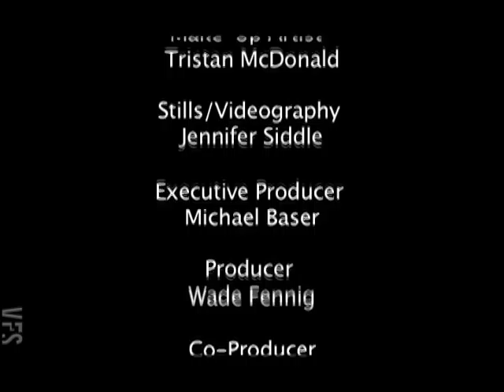Filly and the Stud - Vancouver Film School (VFS)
Created by Vancouver Film School student Nolan Lewis through the VFS Writing for Film & Television program.

Director: Tracy D. Smith
Producer: Wade Fennig
Director of Photography: Jimi Cuell

Cast: Jay Danziger, Janet Glassford